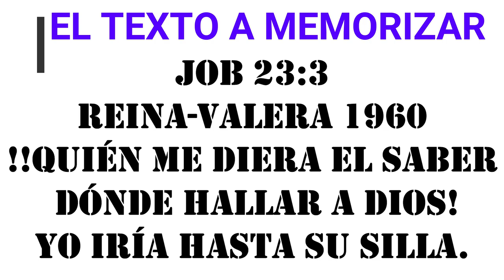EL RETO BIBLICO AT #44 JOB 16 - 30 CARLOS ALBERTO DIAZ